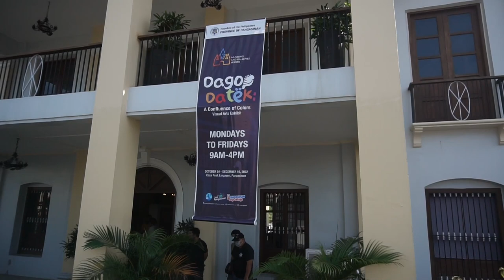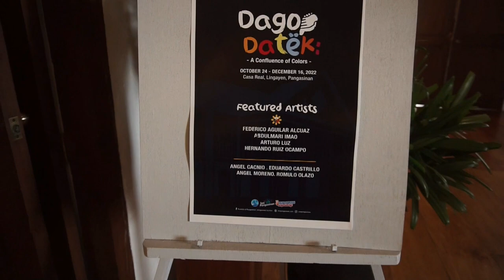SUNDOT- A day Art tour @ Casa Real Museum , Lingayen , Pangasinan